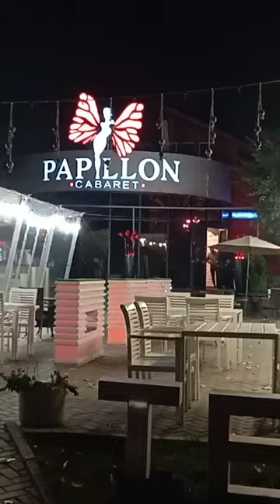Papillon Cabaret Almaty